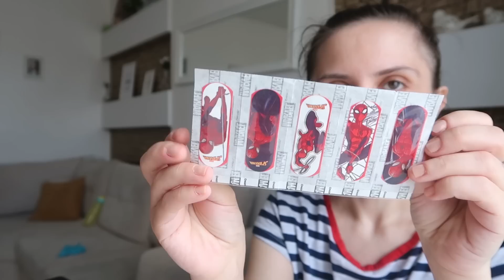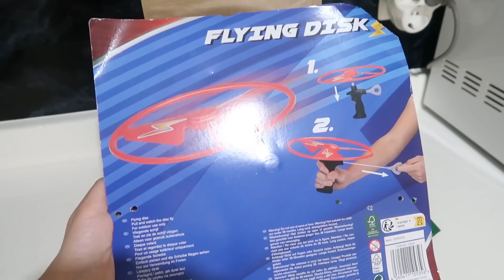FİYATLARIYLA AKTÜEL ÜRÜNLER👍OKULDAN ARADILAR😔TAVUK HAŞLAMAYI BÖYLE DENEYİN🤌ÇOCUKLAR HASTA😔EV İŞLERİ😊